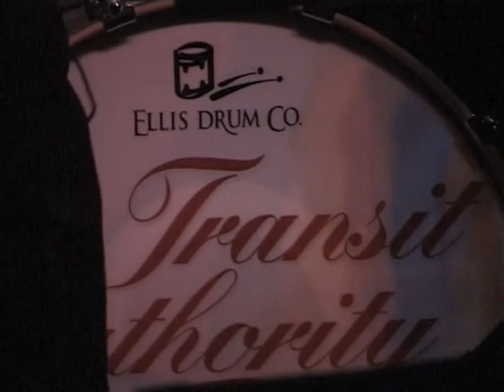Transit Authority Band- Tribute To Chicago - Part 1. The Redstone.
Redstone. Eden Prairie, Minnesota 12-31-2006

TRANSIT AUTHORITY:
John Hill - keys, vocals
Bill Davis - guitar, vocals
DT Harris - bass, vocals
Ben Zerr - percussion, vocals
Tim Ellis - drums
Tom Tange - trumpet, flugelhorn
Alan Lecher - trombone
Scott Johnson - woodwinds, flute